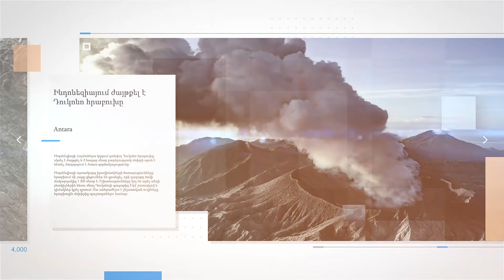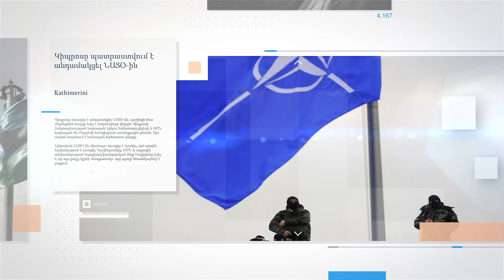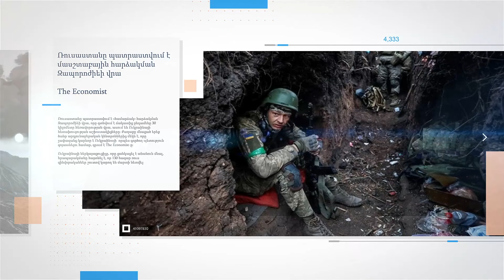ՌԴ ն պատրաստվում է մասշտաբային հարձակման․ Ուկրաինան կարող է հարվածել Ռոստովին